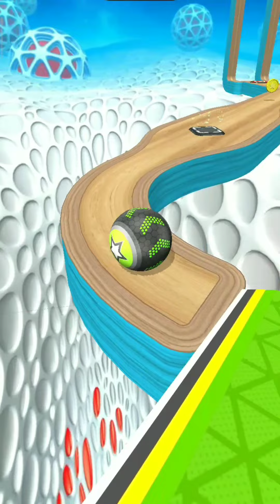Going Balls - Super SpeedRun Gameplay #117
Hello, "Turbo Games" is a channel where you can find the most popular and interesting Android and IOS games

You love ball games? Join the fun and test your ability to master Going Balls! It's a fast paced race through countless unpredictable obstacles and time is running out! Roll, rotate, jump, but don't fall and lose your life! It's a challenging course in an abstract world, but with uncompromising physics! You will easily learn how to control Going Balls, but will you be able to master it? Time is of the essence! Only speed and focus will help you unlock more arenas with new challenges ahead! Keep trying to be better and surpass your own times! Work your way! Collect rare balls and overcome all the challenges to become the winner Ready? Break your own record and tell your friends about it! Featured: -

More keywords!

1 going balls gameplay
2 going balls game
3 going balls gameplay
4 Android gameplay
5 going balls android
6 going balls ios
7 going balls all levels
8 going balls new update
10 going balls ios game
11 going balls ad
12 going balls android gameplay
13 going balls app
14 going balls portal run
15 going ball
16 going balls banana frenzy
17 going balls speedrun
18 going balls apk
19 going balls mod
20 going balls speed run
21 going balls goal ball
22 going balls last level
23 going balls card shuffle
24 going balls super speedrun